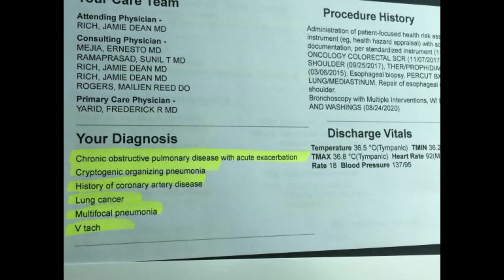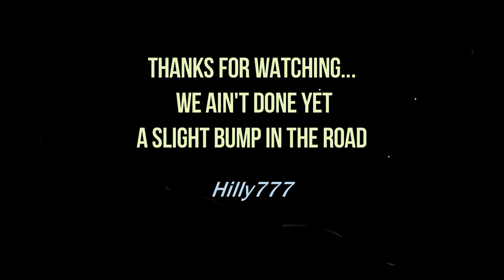Update 9-1-2020. How things been going.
It has been a while and a lot has happened and is happening. This is to catch my family and friends up.